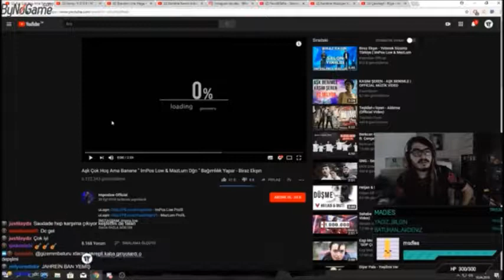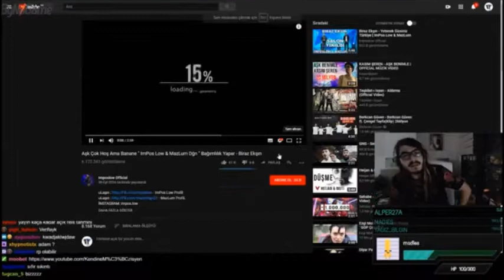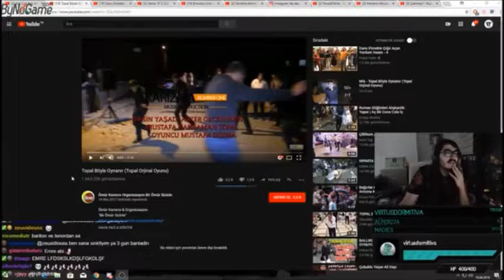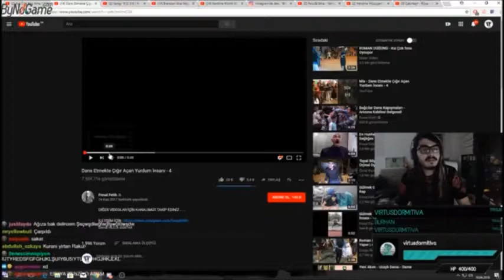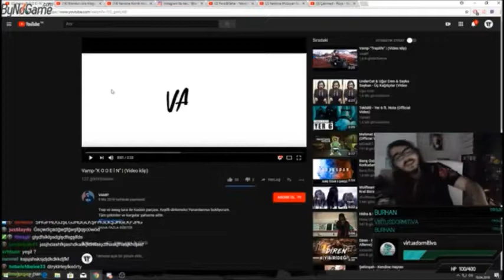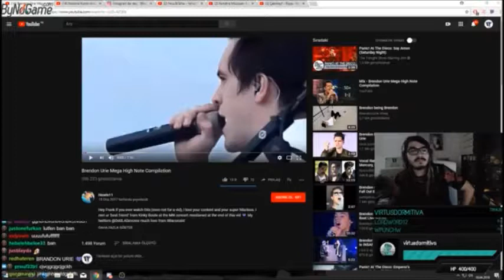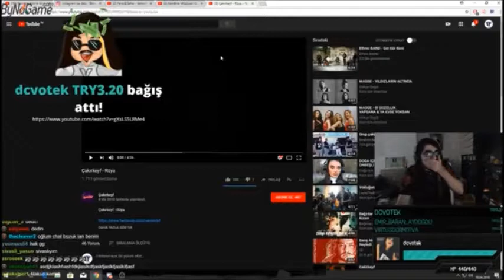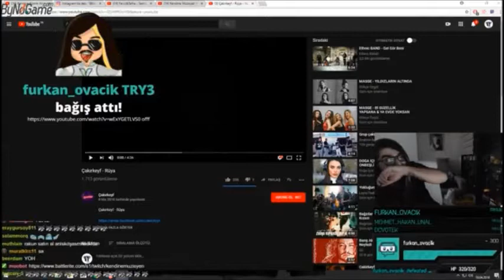Kendine Müzisyen - Çarpılan Reyizi İzliyor,Şarkı Dinlerken Kadın Çıkıyor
wtcNN,zeoNNN,Jahrein,Pintipanda,Kendine Müzisyen,Mithrain,Hazreti Yasuo, Mirliva,Videoyun,Oguz Sasi,ZeuSidiouss,Spastikgamers,Alper Biçen,LegatusLeman gibi twitch yayıncılarının komik anlarını videolarımda derliyorum iyi seyirler.

twitch fails,
twitch memes,
twitcher,
twitch kazaları,
twitch edits 180,
twitch figen,
twitch kavga,
twitch tv,
twitch tube,
twitch lol,
twitch hot,
twitch adc,
twitch anlar,
twitch anıları,
twitch anları,
twitch ayak,
twitch anahtar alma,
twitch azgın,
twitch ağlama,
twitch alerts,
twitch abone,
a twitch streamer,
a twitch streamer was spectating me,
a twitch streamer hackusates me in bedwars live,
a twitch in time,
a twitch streamer hackusates me,
a twitch.tv login window should appear shortly,
a twitch is used to restrain a horse by,
a muscle twitch